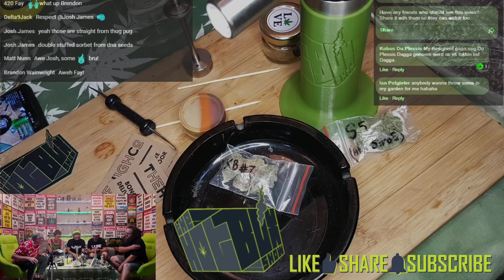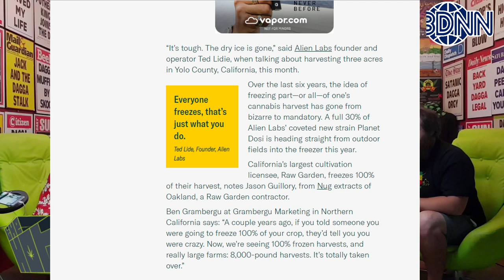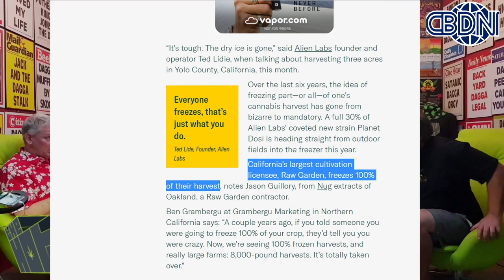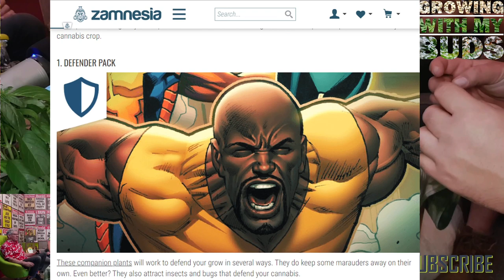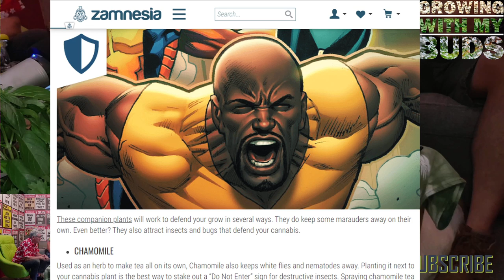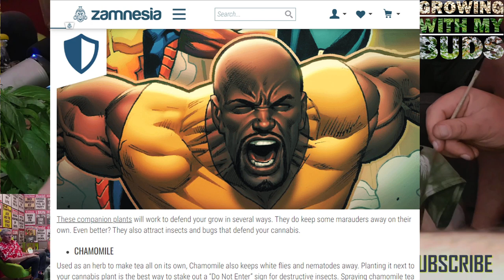The HotboxShow Ep 105 Ft. Ras. Yellowman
Tonight's HotboxShow is another packed 90 minutes of South African cannabis culture news and opinion. On the couch is long time supporter and Eastern Cape Ganja brother, Ras Yellowman. We are looking forward to an update on the EC social club and cooperative initiatives that are beginning to happen around his hood.

Poll: Is the word Dagga offensive?
- Offensive AF
- Kinda
- Proudly Dagga

Guest and ganja

Sh!t or Lit? The Silver Surfer Vaporizer

Growing with my buds: Companion plants for cannabis